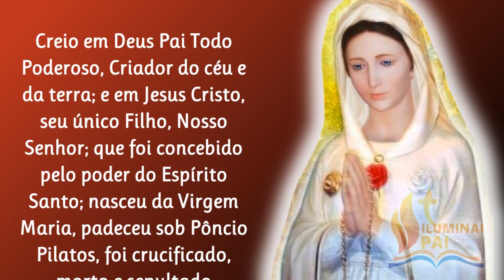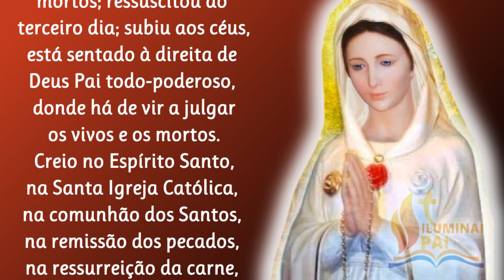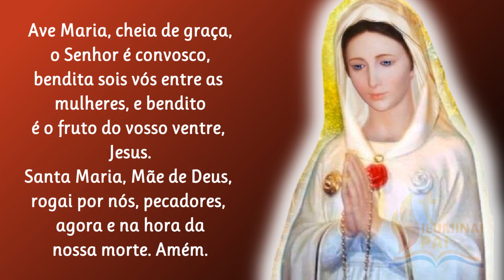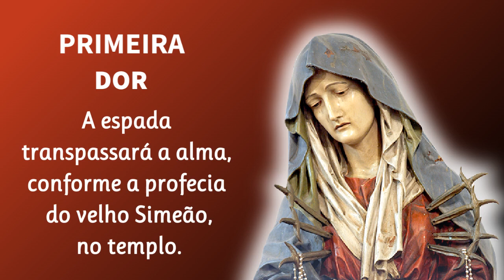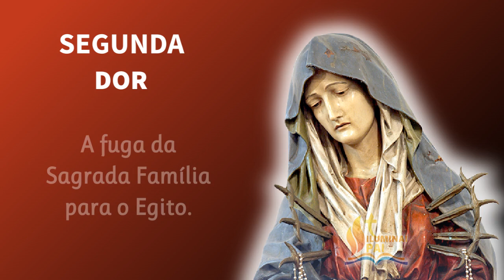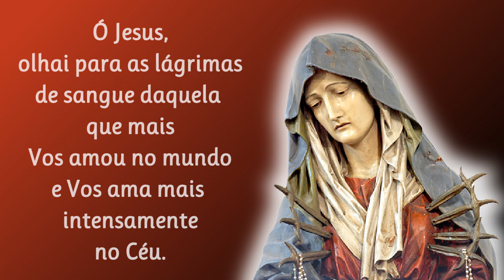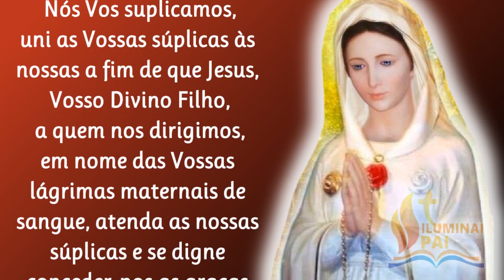17/10/2023 Terço das Lágrimas de Sangue de MARIA ROSA MÍSTICA Jesus atendei as nossas súplicas